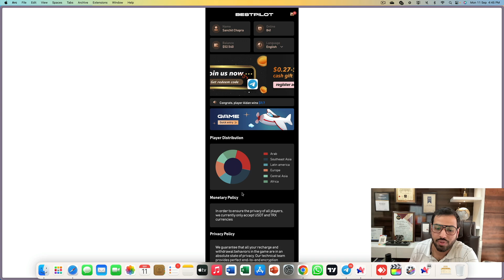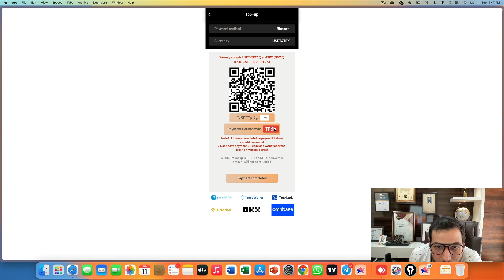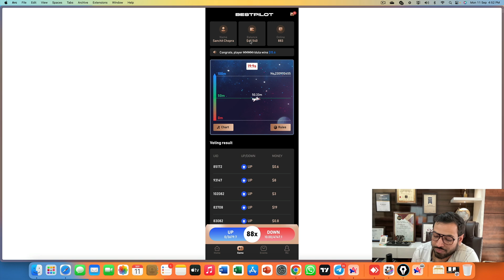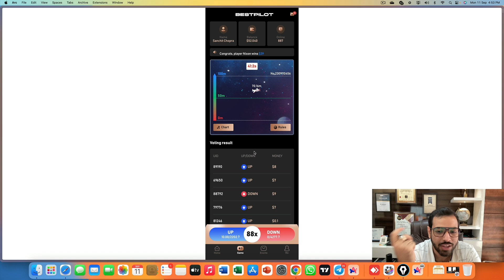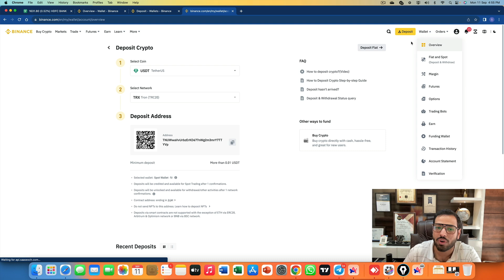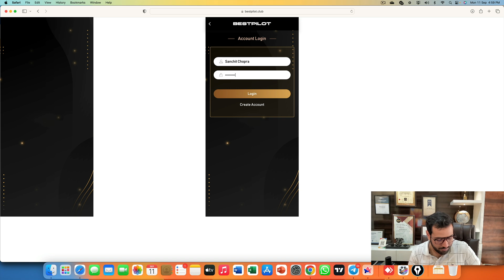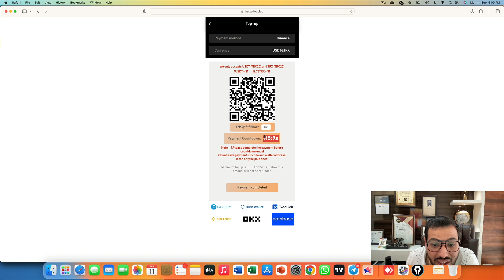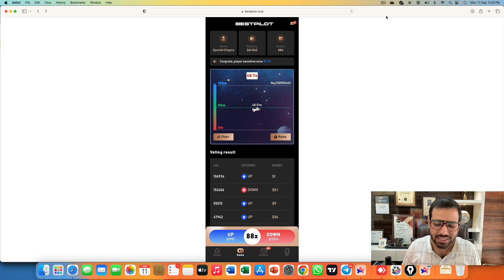BESTPILOT Gaming App | Earn 20-50$ Easily in 5 Minutes | With Live Withdrawal Proof